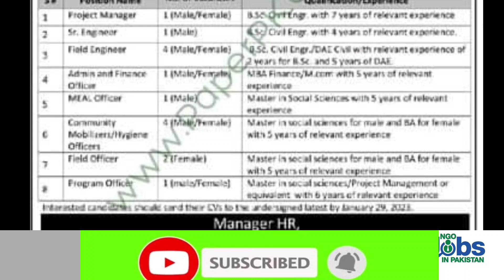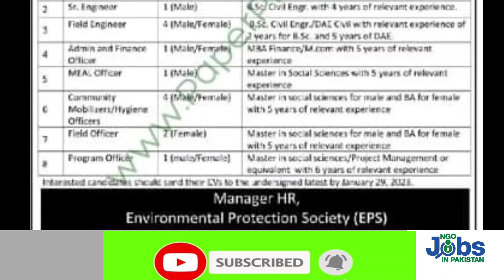EPS Swat NGO jobs 2023 | KPK engineer jobs 2023